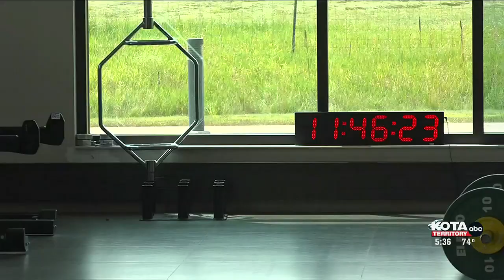Free Sports Physicals Monument Health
Free sports physicals on July 22 at Monument Health Orthopedic & Specialty Hospital and August 12 at Monument Health Family Medicine Residency Clinic, 8 a.m.-12